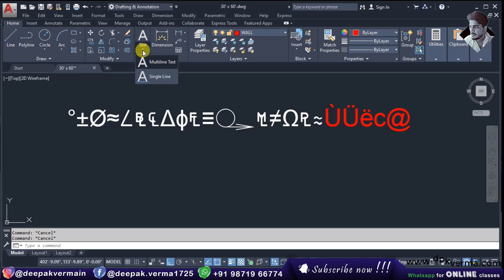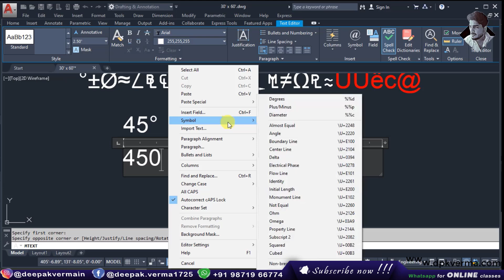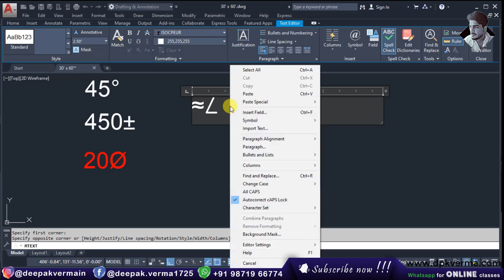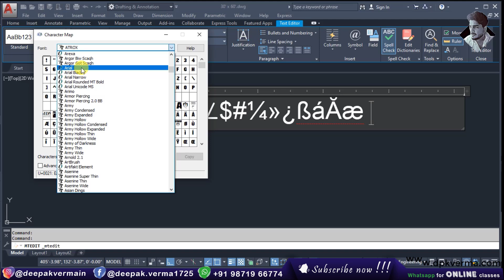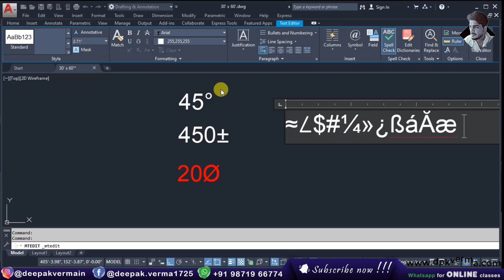#44 | Symbols & Special Characters AutoCAD | Plus Minus | Diameter | Degree symbol [deepakverma]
In this video, you'll learn how to easily insert and work with common symbols and special characters in AutoCAD. Topics include the Plus-Minus, Diameter, and Degree symbols, essential for accurate drafting. Perfect for both beginners and experienced users looking to enhance their AutoCAD skills.